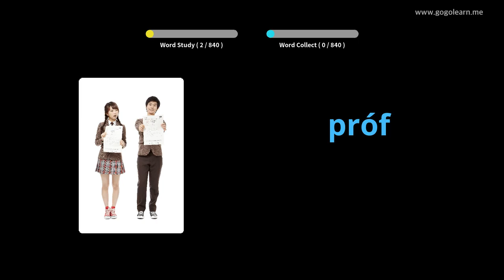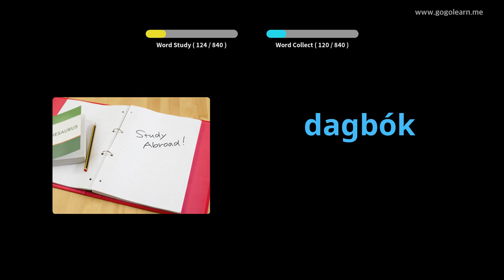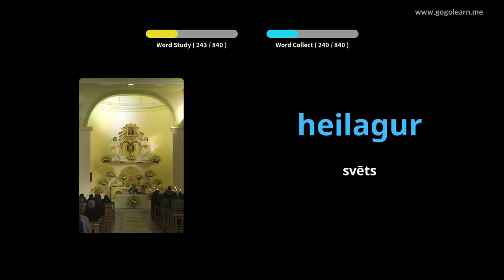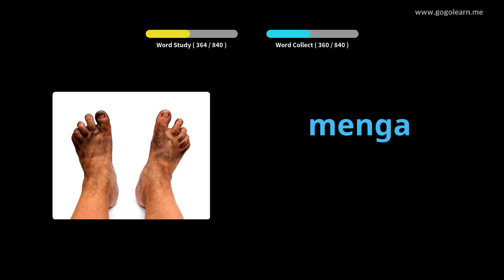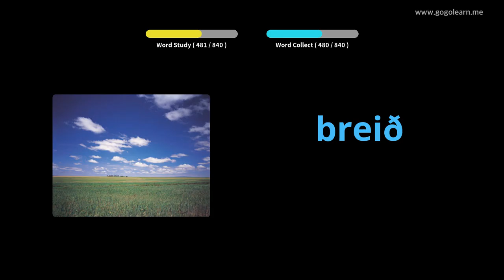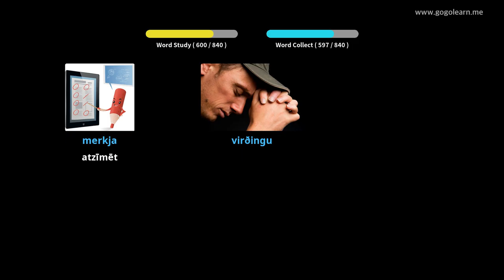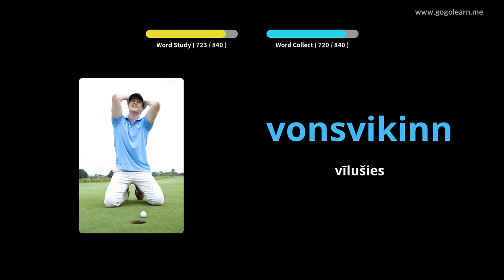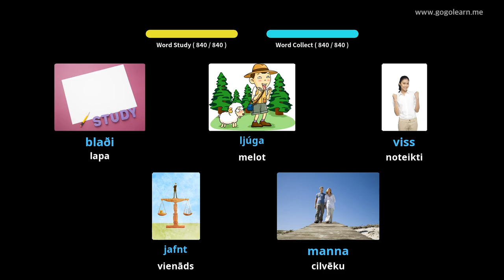Īslandes vārdnīcas vidusskola | Golearn